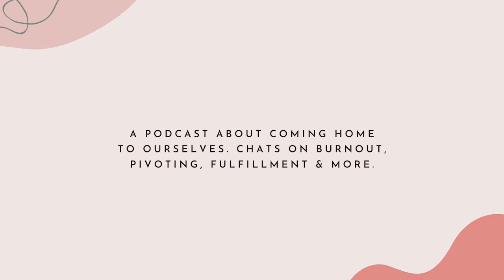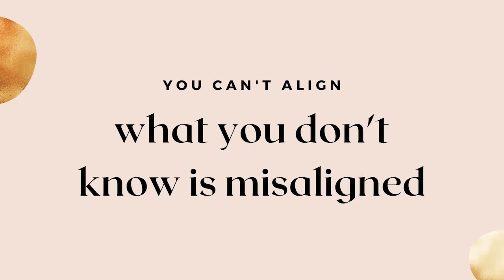Kristen Esquivias on what it means to live with courage, authenticity and grit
What does it mean to live courageously? To show up even when things are hard?

I'm so delighted to share today's conversation with a dear friend, Kristen Esquivias where we talked about what it means to live with courage, authenticity and grit

Kristen is an executive and personal coach, supporting individuals to reach their next level of success in their careers and beyond.

Clients often seek Kristen’s support at times of change - expanding responsibilities, seeking a new position, pivot careers, or wanting something to shift but uncertain of where or how to start.

She helps her clients connect to an authentic path forward, one aligned with what matters to that person, and discover new possibilities to achieve their goals.

Kristen’s coaching experience ranges from corporate clients to entrepreneurs, emerging leaders to seasoned managers and c-suite executives, and spanning across functions, departments and industries.  She brings all of her experiences as a corporate leader, yoga teacher, mom of two, committed student of personal growth and leadership development into her coaching work to create trust, connection, and empathy. She’s grateful to get to do this purposeful work in the world and make an impact in others’ lives, one conversation at a time.

**In today’s episode Kristen shares:**

- The ABC method approach where she goes from hyper-reactive to being more mindful and present
- Her relationship with her grandfather and how it inspired her to find what she's passionate about
- The importance of pausing and celebrating how far you've gone
- How she connects to her inner compassion when the self critique gets loud
- How she incorporates the enneagram system frameworks to support her clients